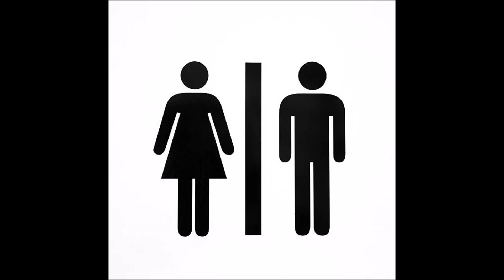Final Stand & The Holy Rosary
Become a member of the Auxilium Christianorum!